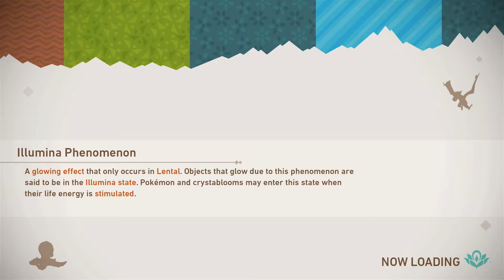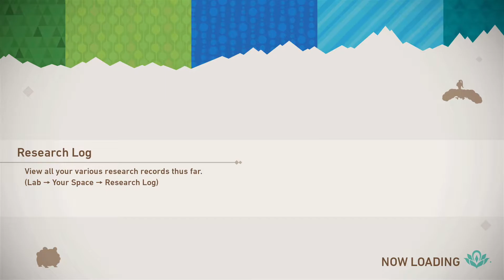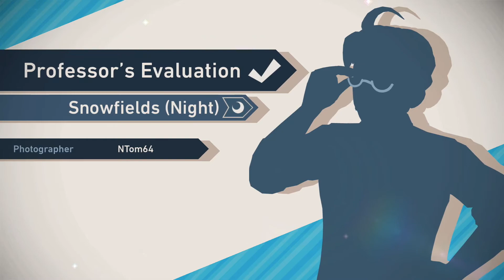New Pokémon Snap playthrough [Extra: Legendaries and Mythicals]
This is a playthrough of New Pokémon Snap for the Nintendo Switch.

Photograph Pokémon in their natural habitats as you adventure through unknown islands. Seek out and take in-game pictures of Pokémon in their native environments in the New Pokémon Snap game, only for the Nintendo Switch system! You'll even discover behaviors and expressions you've never seen before when you encounter and research lively wild Pokémon. Explore environments, take in-game pictures and fill your Pokémon Photodex.

Travel to unknown islands with beautiful scenery like lush jungles and sandy beaches. The Pokémon pictures you take there will be used to build your very own Pokémon Photodex.